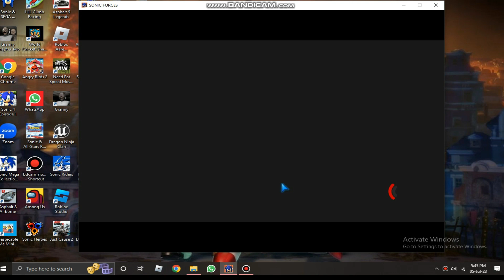Sonic Forces - Prison Hall - Part 4